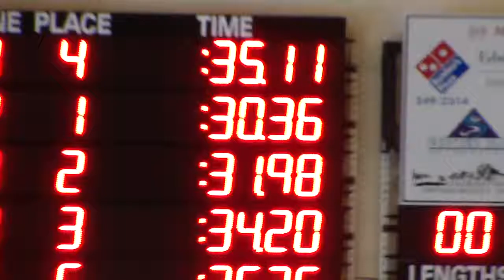Savai'i Raine Heaven 50 meter freestyle short course Montrose Colorado